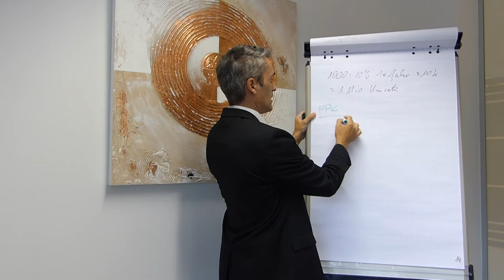PPC Marketing: B2B Online Marketing mit Offline / Direkt Marketing Verknüpfung, Werbeagentur München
Klick den folgenden Link um das komplette Video 🎥 zu sehen!
(B2B Marketing Automatisierung: Kundenfrage, automatisiert Zielgruppenbesitz-Aufbau für KMU's.)

Auch DU willst mehr Neukundengeschäft generieren! Einfach Eintragen oder mich direkt anrufen!

📞 Wir vereinbaren einen Termin für ein kurzes, unverbindliches Beratungsgespräch am Telefon damit wir auch Ihnen ein individuelles Angebot für eine passgenaue Kundenakquise B2B erstellen können.

Anfrage für hochwertige Leadgenerierung B2B und mehr Umsatz in 2020

🎓 Weitere Video, die für DICH von Interesse sein werden..

Happy Hunting!

Happy Hunting!